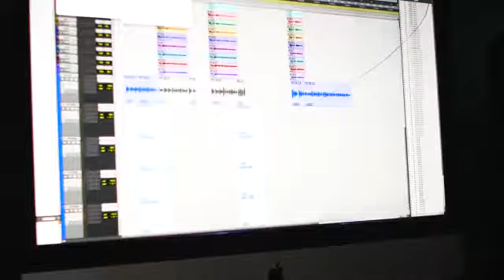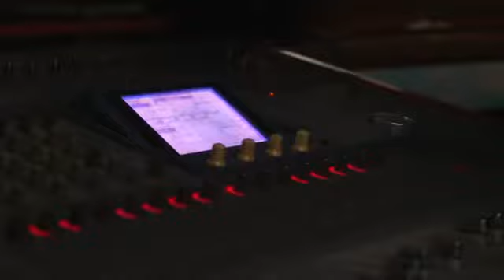paulin shakabwa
paulin